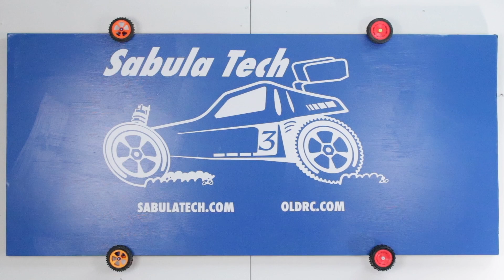Vacuum Form Machines Used for Making RC Car Bodies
A look at some of the vacuum forming machines that have and are being used to make RC Car Bodies.